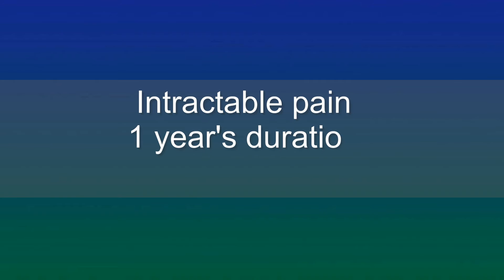Dr Kukurin: Hope and Help With Central Pain Syndrome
Pain can develop in a person following a spinal cord injury or from brain trauma such as occurs after stroke. These pain syndromes, known as centrally generated pain, are among the most difficult painful conditions to treat. They rarely respond to traditional types of treatments like medications, surgery or physical medicine procedures. Here with the patient's permission we illustrate how novel neurological rehabilitation procedures pioneered in our office may help some patients suffering with long-term, intractable, centrally generated pain syndromes. For more information on Hope and Help for Central Pain Syndrome,